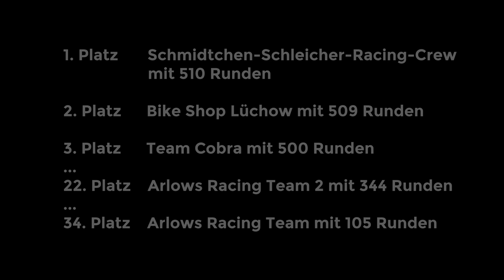24h Rollerrennen - Das Rennen! Teil 2 | Philipp Kaess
Wir fahren mit Team Arlows zum 24h Rollerrennen!

Wie werden wir uns im Rennen schlagen?